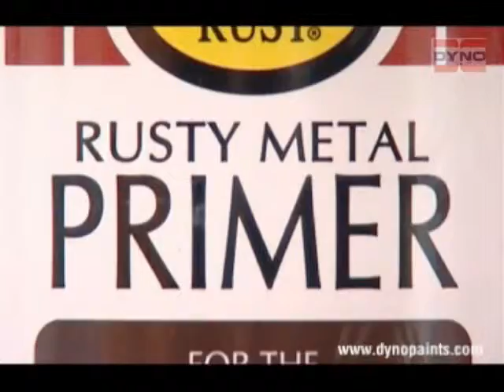ฉลาดเลือกเรื่องสี ตอนที่ 11